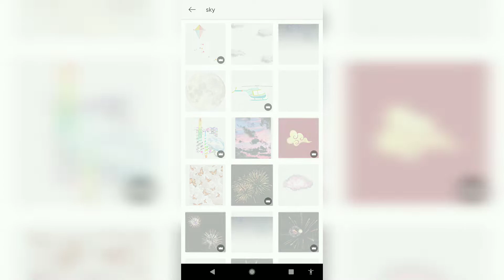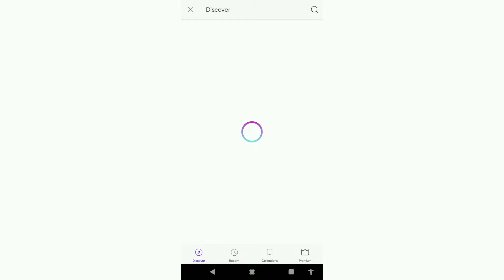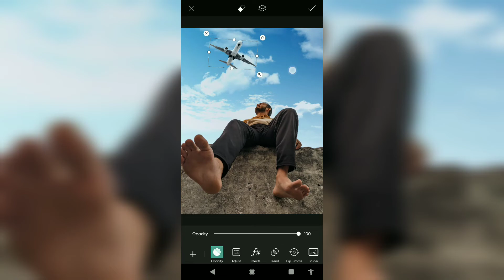How to Change Sky at One Click - Picsart Editing Tutorial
Today's Video topic is "How to Change Sky at One Click - Picsart Editing Tutorial"

Our views are such great support to us and encourage us much more than we expected.
For more Comments and messages on our Facebook page.

If you don't want to waste your time buy a preset now!

Any good idea would be appreciated.